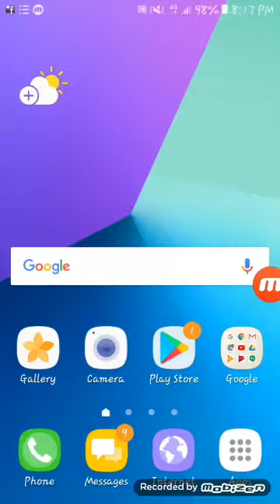Paano nga ba maglaro ng nba 2k14